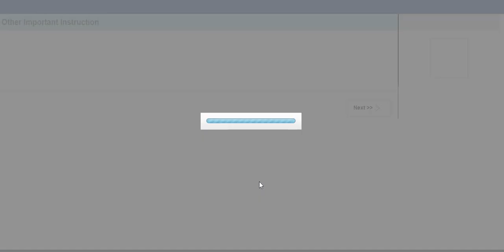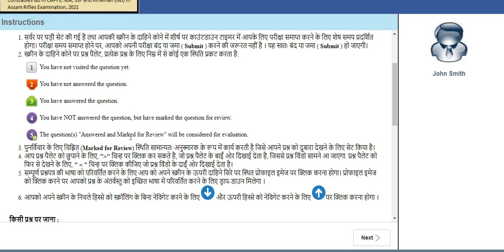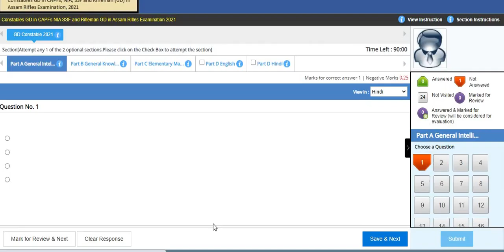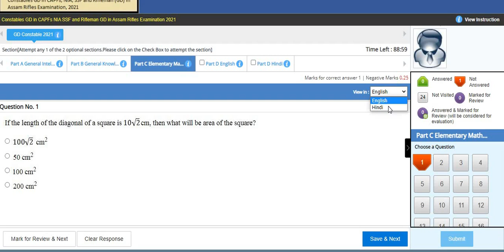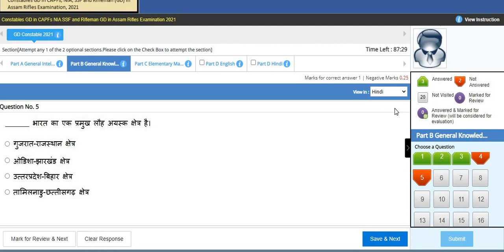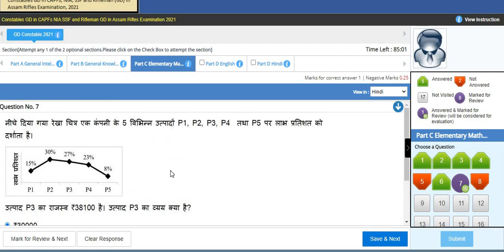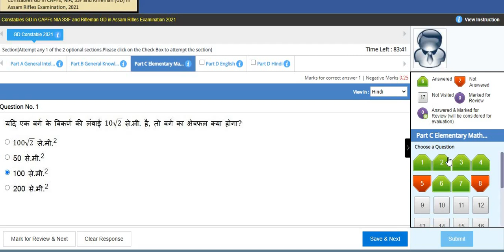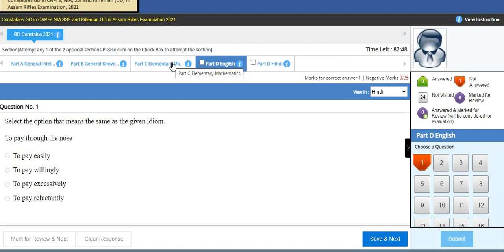SSC DG Exam demo || GD 2021 Online Exam कैसे दें ।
जिन्हें कंप्यूटर चलाना नही आता वह लोग जरूर देंखें

online exam kaise de
ssc gd 2021 exam
ssc gd exam demo
CBT ssc
ssc gd 2021 exam on CBT